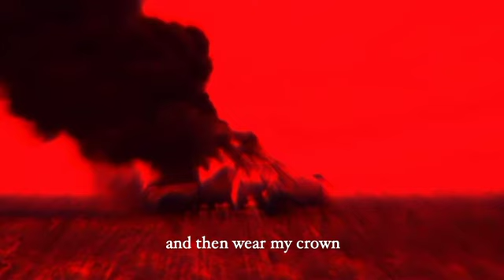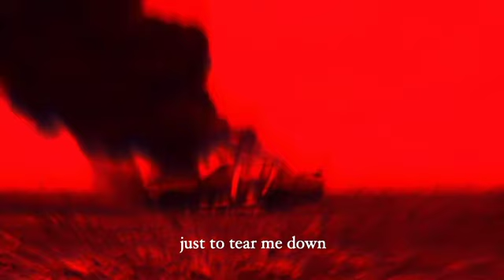fakemattress - "BURN RIDE" ft. SCAMP [official lyric video]